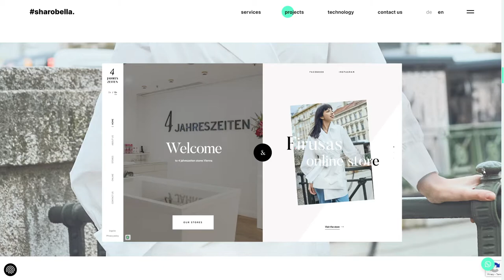Sharobella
Sharobella By Sharobella From Austria
After corona times the shoe maker can’t go barefoot anymore. So we used this time to invest into our own agency website 💚